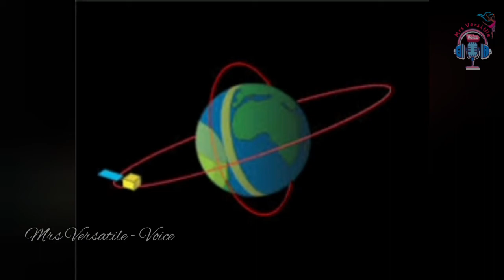விண்வெளிக்குச் செல்லும் கோவை மாணவர்களால் வடிவமைக்கப்பட்ட செயற்கைகோள் | Srisakthi SAT in Tamil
Coimbatore college students develop Satellite for ISRO

கோவை மாணவர்களால் வடிவமைக்கப்பட்ட செயற்கைகோள்
Satellite Developed by Kovai Students
Sri sakthi institute of engineering and technology
Isro latest news Tamil
isro new news Tamil
isro satellite launch tamil
isro latest Satellite Launch Tamil
coimbatore  latest news Tamil
coimbatore new news Tamil
coimbatore  trending news tamil
coimbatore viral news tamil
coimbatore students Satellite Launch Tamil
coimbatore students develop Satellite tamil
ISRO sivan inaugurate kovai students Satellite Tamil
Isro latest Rocket Launch Tamil
isro rocket launch 2021 tamil
Srisakthi SAT tamil
Srisakthi SAT coimbatore Tamil
coimbatore latest news in Tamil today
coimbatore new news